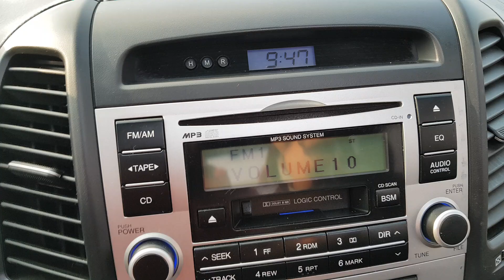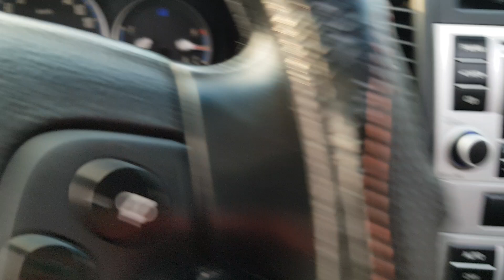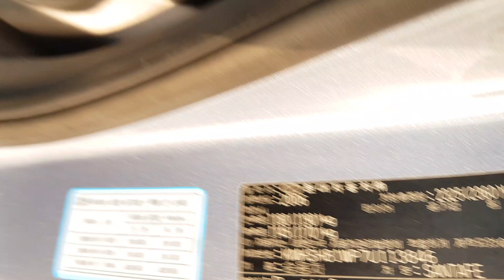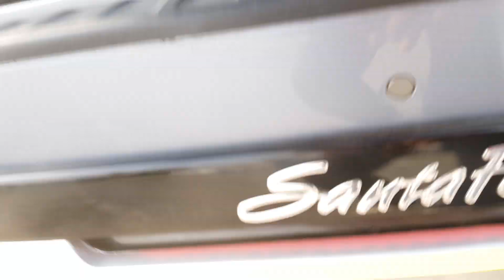싼타페.씨엠.염주안